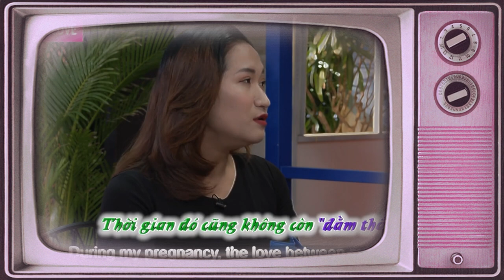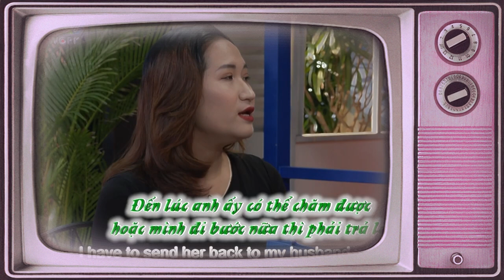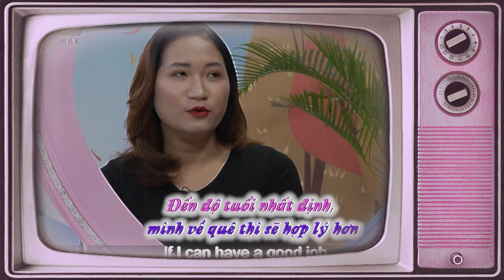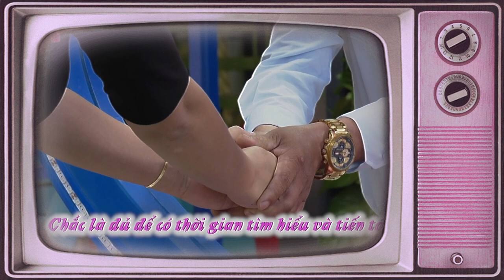Mẹ Đơn Thân Đi Tìm Bến Bò Hạnh Phúc Mới | 69 CÁCH YÊU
69 Cách Yêu là trang cập nhật những chương trình hẹn hò, ghép đôi, mai mối hot nhất hiện nay BẠN MUỐN HẸN HÒ, HẸN ĂN TRƯA, VỢ CHỒNG SON, YÊU LÀ CƯỚI, MAI MỐI CÙNG NGƯỜI LẠ